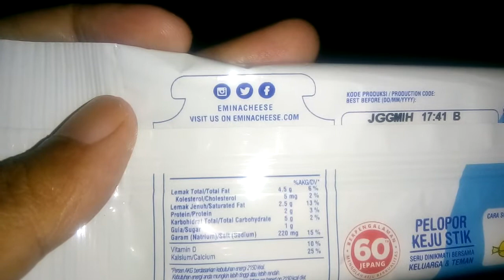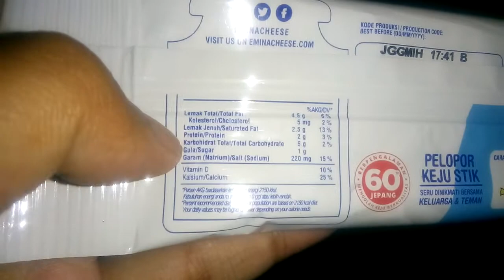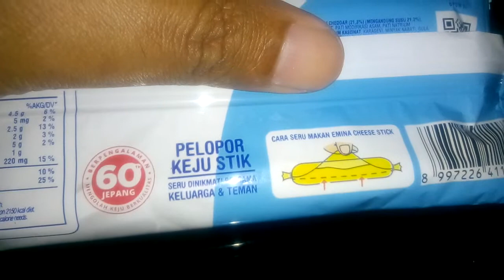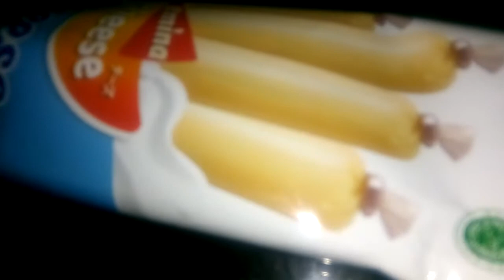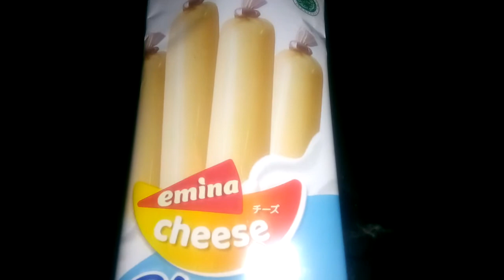Review Produk #1255 : Emina Cheese Stick Milky